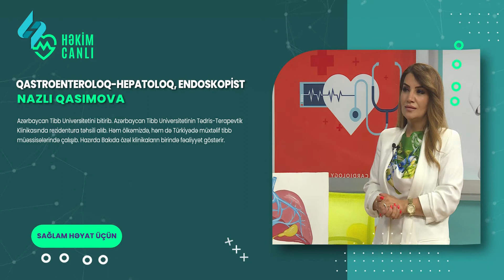Qaraciyerin sevmediyi qidalar... DİQQET!!! | Hekimcanli 09.07.2022